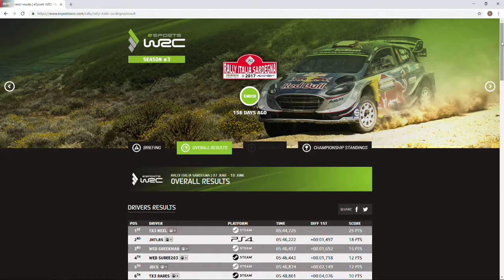eSports WRC 2018 - Event #10 - Rally Italy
Amazing race for me this time. I placed 10th / 434. Very tight race and mistakes cost dearly. In the combined World Championship results i snatched 12th position gaining 8 points for the championship. This pushed me unto 30th position in the overall points.